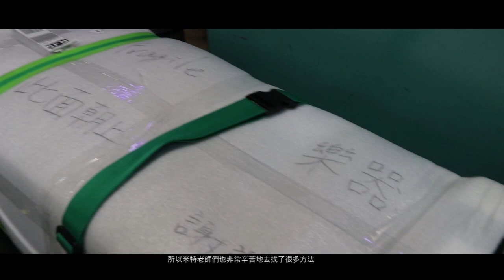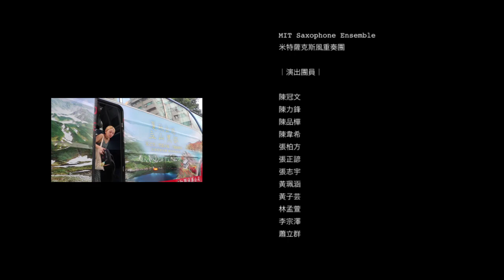【 Mr. Sax Voyage 薩克斯先生的奇幻旅程 】Vincent David × MIT Saxophone Ensemble｜米特音樂紀錄片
Mr. Sax Voyage 薩克斯先生的奇幻旅程，
是一場由法國知名薩克斯風大師 - Vincent David邀請米特合作的音樂之旅，
在222位Flying V募資平台的贊助者熱烈支持之下，陪著米特順利的走出台灣，
進行一場港澳台的巡迴演出，累積了近1,800名聽眾，
讓大家對於這個來自台灣的專業團隊「米特薩克斯風重奏團」留下了深刻的印象！
再次感謝所有好朋友們，長期以來對米特的支持，也感謝所有的工作團隊辛苦的付出，
一起成就了這個對米特來說，非常重要的里程碑！
希望能夠透過這個紀錄片，分享米特這趟旅程的點點滴滴給所有喜愛米特的好朋友們。

＊歡迎將影片調整至高畫質HD欣賞

演出時間、地點｜
2017/09/08（五）20:00 澳門理工大學大禮堂
2017/09/10（日）15:00 香港沙田大會堂
2017/09/16（六）14:30 台北蘆洲功學社音樂廳
2017/09/17（日）14:30 台中新民高中音樂廳

薩克斯風獨奏家｜ 文森・大衛 Vincent David
演出人員｜米特薩克斯風重奏團
燈光設計｜吳昀
靜態攝影｜鄭達敬
動態攝影、製片｜王磑

〖 About 米特 〗